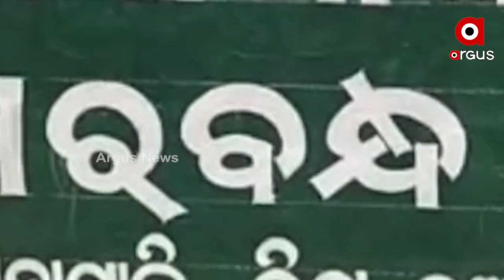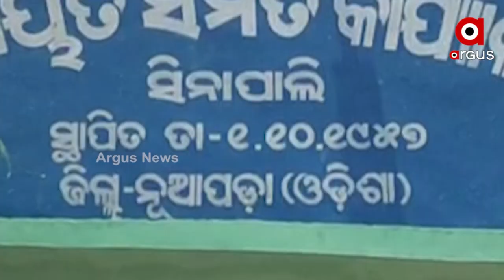PDS Scam In Odisha's Nuapada District, Beneficiaries Charged Rs 10 for Free Rice